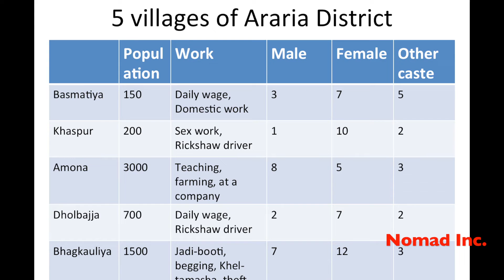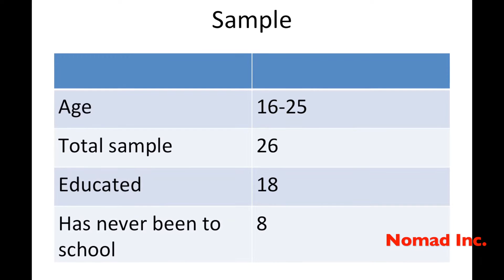Shakila Khatoon from Bihar presenting her paper on why DNT communities hide their identity.